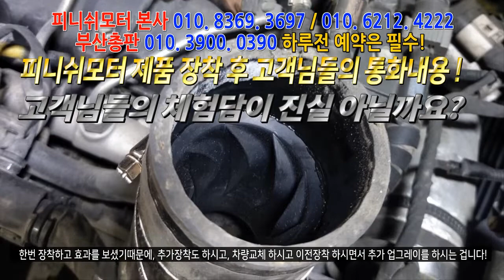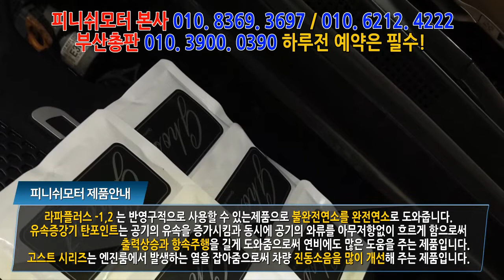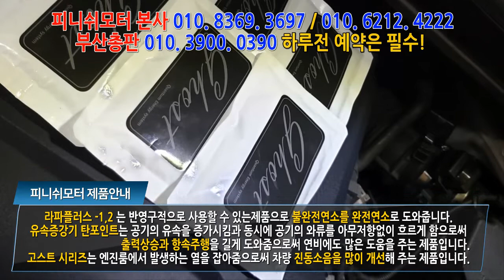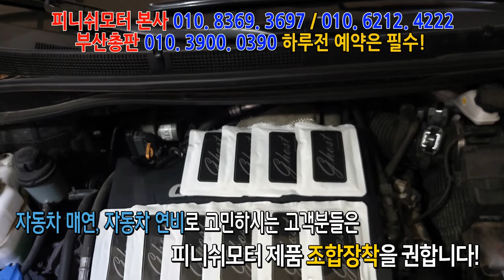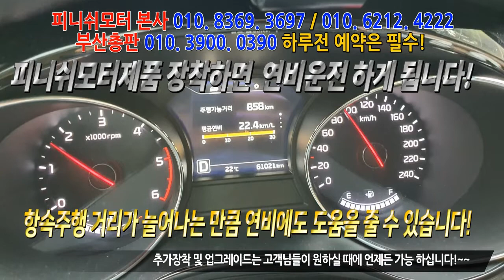[피니쉬모터] 자동차연비, 출력, 자동차 매연 때문에 장착하신 고객님들의 리뷰!~~~자동차매연/ 출력저하/ 자동차연비 개선/ 이젠 피니쉬모터에서 해결해 드립니다!